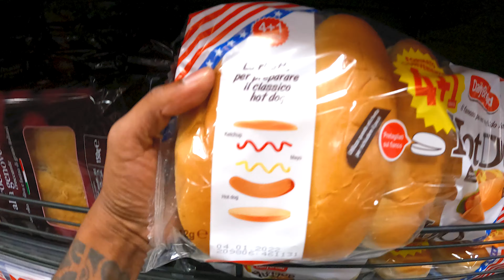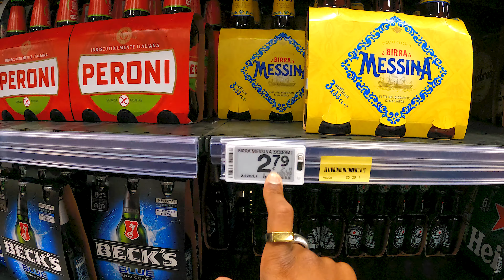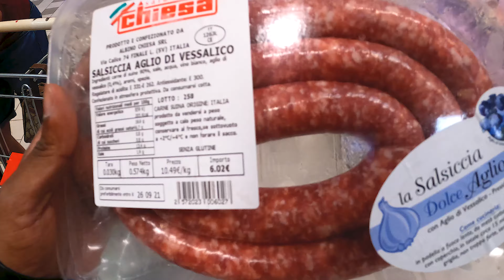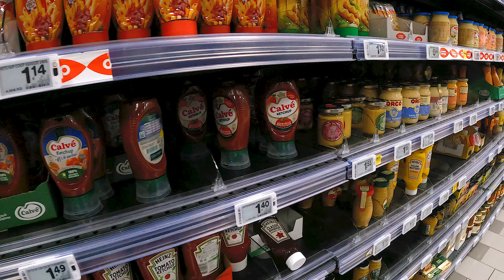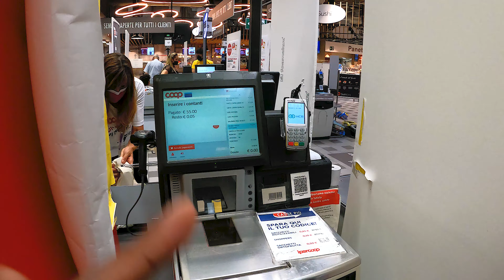ඔක්කොම ඉවරයි අද දවස | Travel Vlog Sinhala Italy 1# | Travel Channel Srilankan Italy